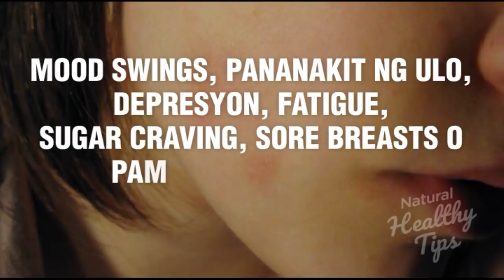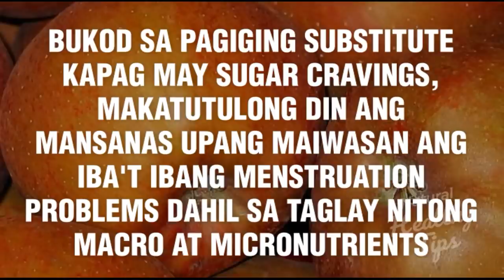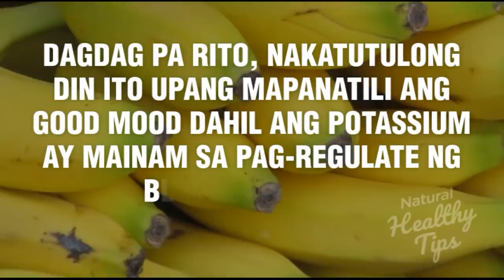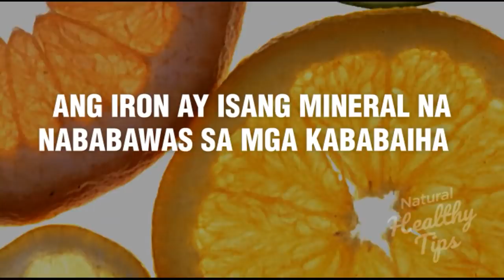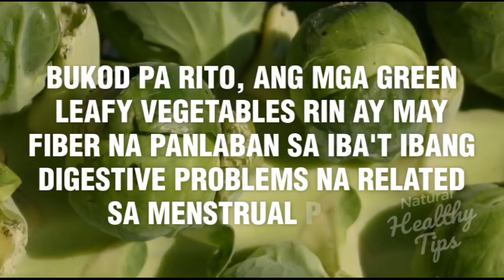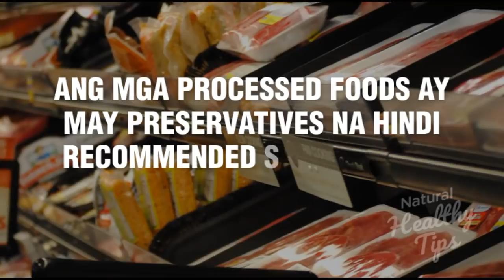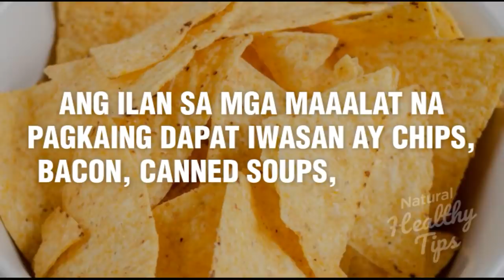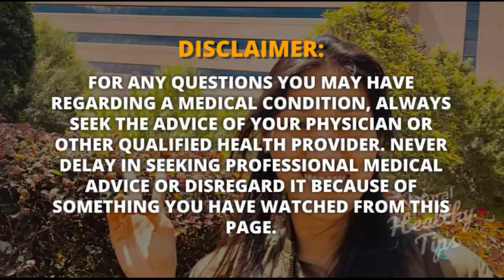Mga Pagkaing Dapat Kainin at Dapat Iwasan Kapag May Menstruation | Dr. Farrah Healthy Tips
Bahagi na ng buhay ng mga kababaihan ang pagkakaroon ng buwanang dalaw o monthly period. Dahil dito, maaaring maapektuhan ang kanilang emotions at behaviors. Ang ilan ay  nakararanas ng iba't ibang mentrual problems o mas kilala sa tawag na Pre-menstrual Syndrome (PMS).
Ang ilang sintomas ng pre-mestrual syndrome ay pananakit ng puson, pagkakaroon ng tagyawat, Kabag o Bloating, Mood Swings, Pananakit ng Ulo, Depresyon, Fatigue, Sugar Craving, Sore breasts o pamamaga ng dibdib
at Diarrhea
Ayon sa mga pag-aaral maaaring maibsan ang mga sintomas na ito sa pamamagitan ng pagkakaroon ng healthy and balanced diet. Ang uri ng pagkaing kinokonsumo ng isang babae ay nakaka-apekto sa kanyang karanasan o pakiramdam sa panahong siya ay may buwanang dalaw.